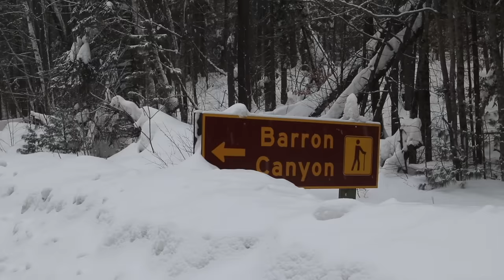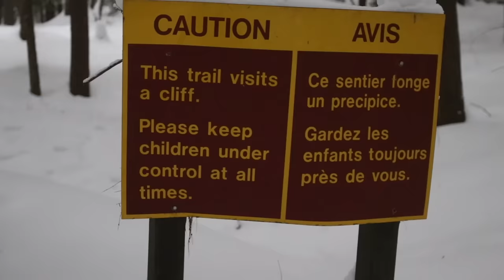Winter Camping at the top of a Canyon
A winter camping trip to the Barron Canyon in Algonquin Provincial Park. Having previously done this hike in the summer, it was great to gain perspective of what it looks like in the winter.

Winter camping offers a completely different perspective. If you are able to get over the cold temperatures, there are no bugs, no people and a silence like you have never heard before. This is the best part about winter camping especially in areas like the Barron Canyon which would normally be packed with people during the summer months.